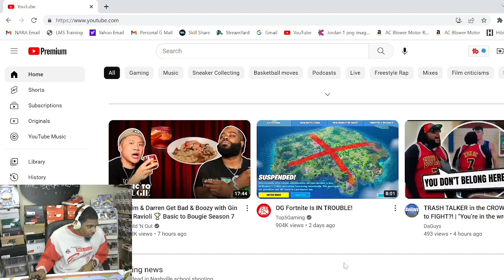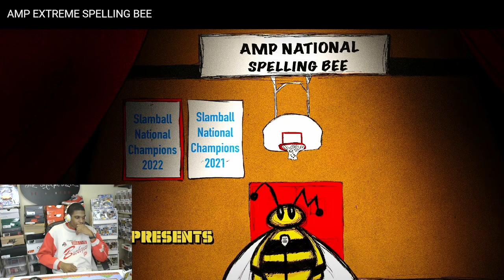AMP Spelling Bee Reaction (Twitch Clip)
My Reaction to AMP's Extreme Spelling Bee video!